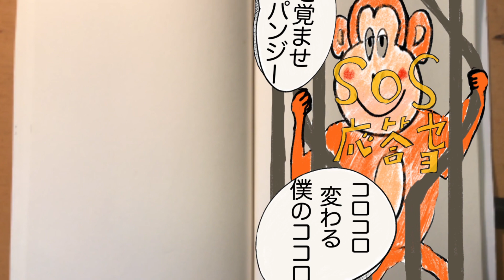chimpanzee!!!｜Motion Graphics Work｜BYND